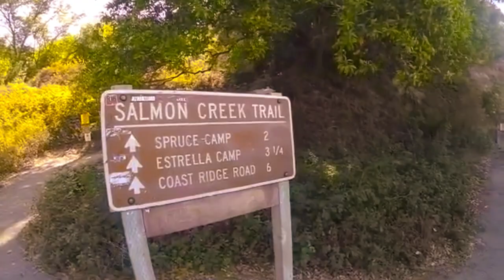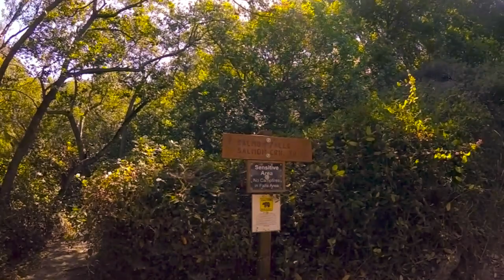Explore Big Sur Waterfalls | Salmon Creek Trail Hike | Explore with AllieVenture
Salmon Creek Falls is about 120-foot waterfall in the southern Big Sur region of Monterey County, California. The falls are located along highway 1 and it's about 3 miles from the northwest of Ragged Point. The parking is limited as you will have to park on the side of the road. It is a beautiful and relaxing hike and you can hear the water from the waterfall and there was not a lot of people when we visited, so we get to explore and spend more time there.
There are several deep swimming holes along Salmon Creek also with crystal-clear blue-green waters which you can swim and enjoy the beautiful sunny day of California.